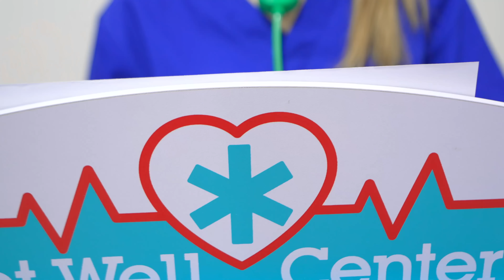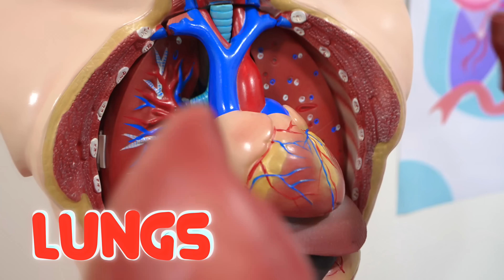Oliver and New Wash Your Hands story for kids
Roma and Oliver as they learn the importance of washing hands in this cute and educational video! This story shows how simple actions can make a big difference in staying healthy. Watch and learn how to make hand washing fun!

Diana and Roma english